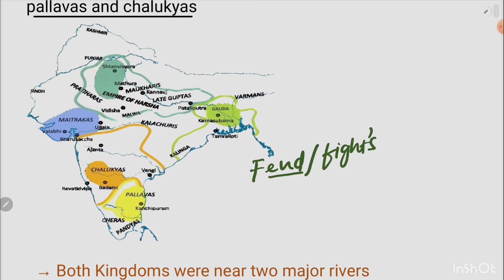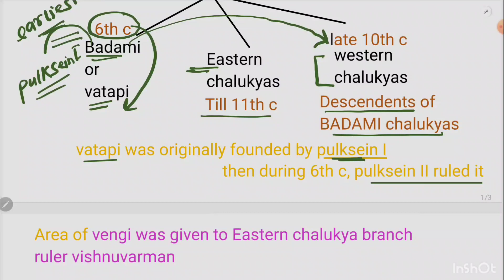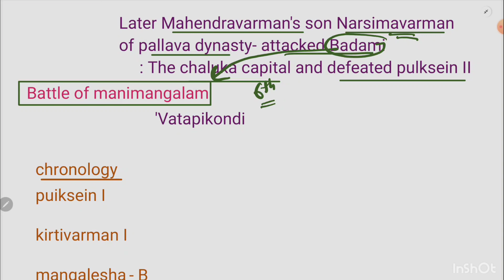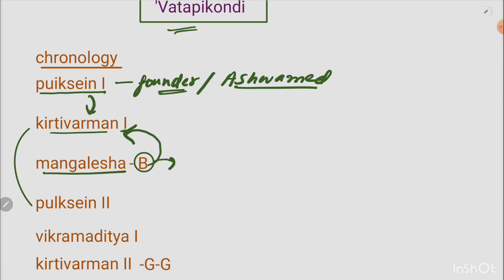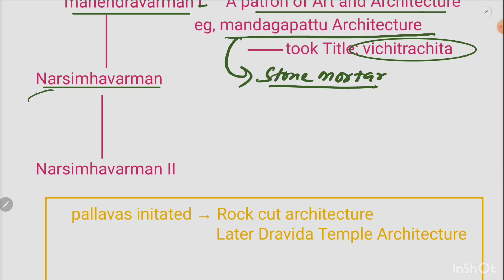|PALLAVAS AND CHALUKYAS|| UPSCCSE JKPSC JKSSB SSC STATE PCS||BY PIRZADA IMRAN ||ANCIENT HISTORY|